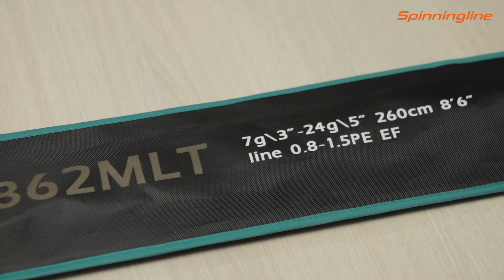Спиннинг Crazy Fish Versus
В сегодняшнем обзоре пойдет речь о серии спиннингов Crazy Fish Versus. Среди моделей есть версии как для береговой ловли, так и для лодочной, для джига и воблеров. Бланк производится из карбона 40T. Удилища жесткие, обладают строем Extra Fast. Именно такой строй позволяет выполнять наиболее точную проводку силиконовых приманок и некоторых типов воблеров. Для оснащения используются облегченные кольца. Они помогают снизить общий вес снасти, а также способствуют равномерному распределению нагрузки по бланку и увеличению дальности заброса. Есть удобное дополнение для того, чтобы зафиксировать крючок при переходе. Более подробно рассмотреть линейку Versus вы сможете в этом видео.